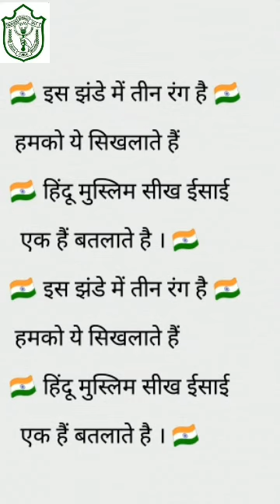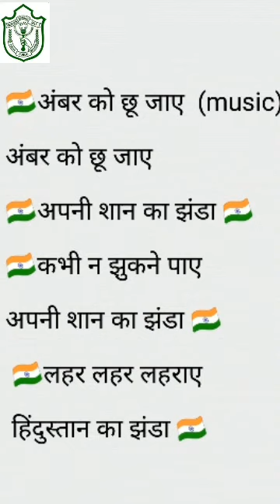Delhi Public School Nagpur - Patriotic Song